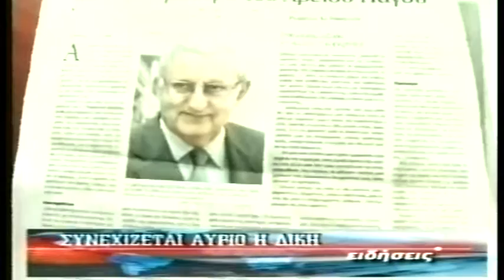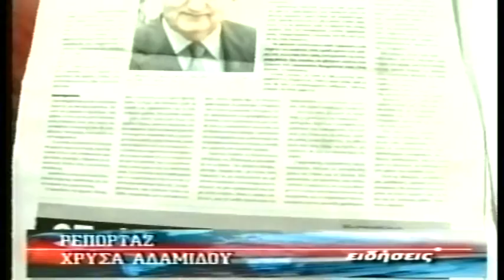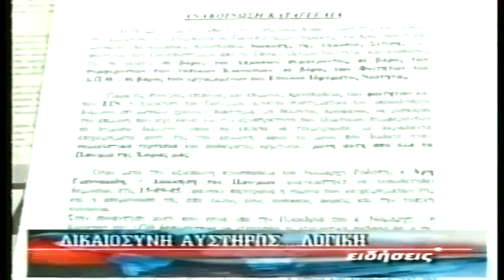ΔΕΛΤΙΟ 19 09 2005 ΜΕ Θ ΒΡΟΥΖΕΛΗ x264